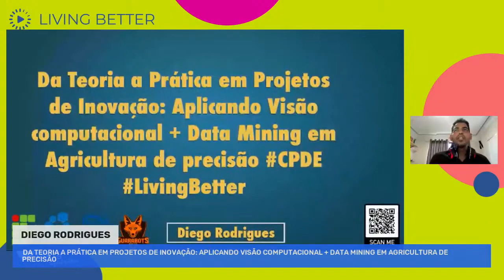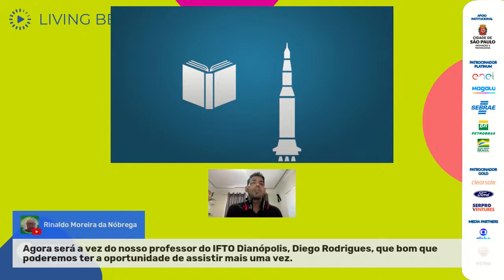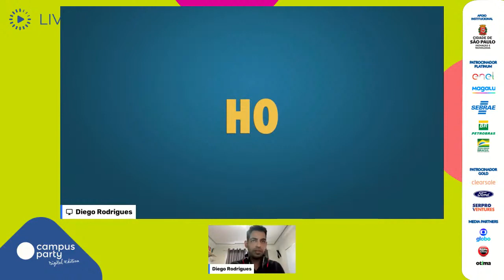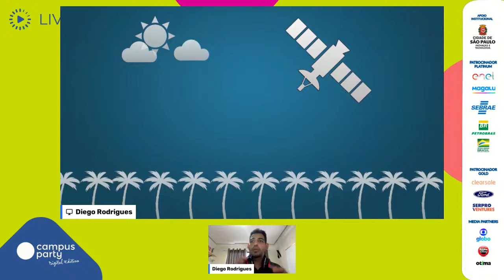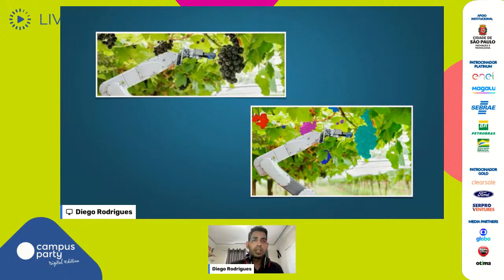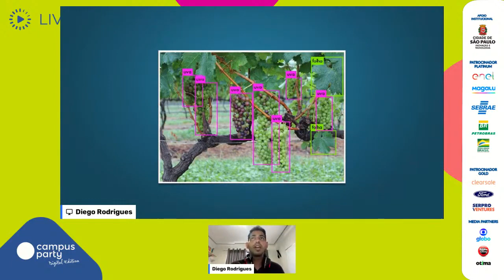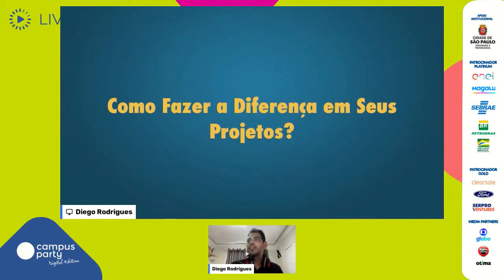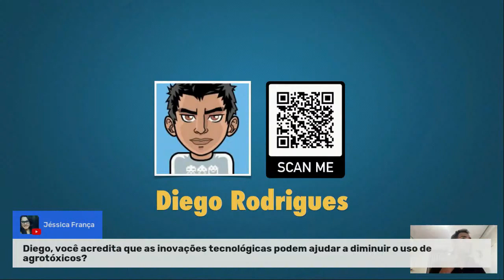Da Teoria a Prática em Projetos de Inovação: Aplicando Visão computacional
"CPDigitalSP CPDE CPLatam - Campus Party Digital 2021
Palco: Living Better
Data: 22/07/2021
Horário: 17:30 às 17:55

Título: Da Teoria a Prática em Projetos de Inovação: Aplicando Visão computacional + Data Mining em Agricultura de precisão
Uso prático de ferramentas computacionais para melhoramento do setor produtivo relacionado a agricultura. Utilizando conceitos téoricos e práticos para o desenvolvimento de produtos com projetos de inovação. Visão Computacional Mineração de Dados Mineração de Imagens

Palestrante(s):
Diego Rodrigues
Ph.D. Student in computer science. Passionate about new challenges and the opportunity to apply knowledge.Researcher in data science, machine learning, and data mining. Graduated in Systems Analysis and Development, specialization in Business Education and Project Management, Master in Computer Modeling.